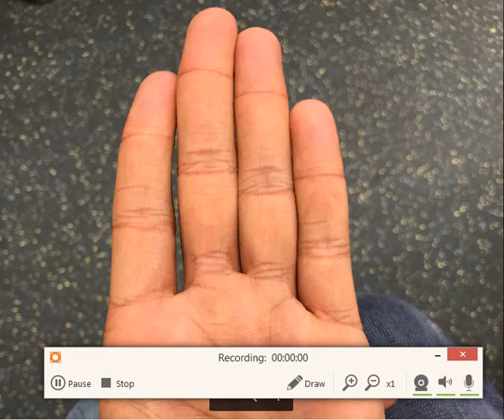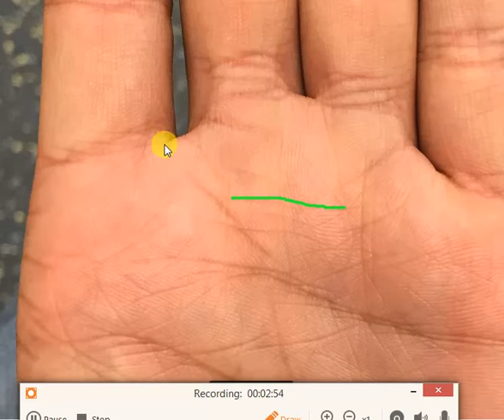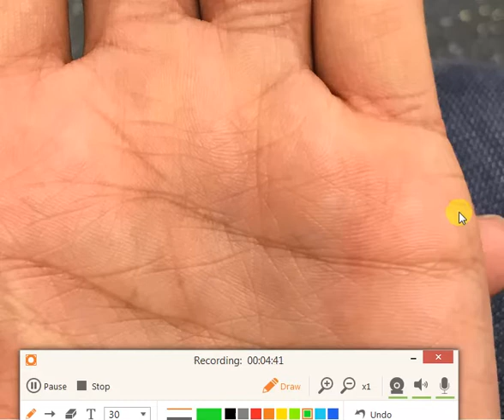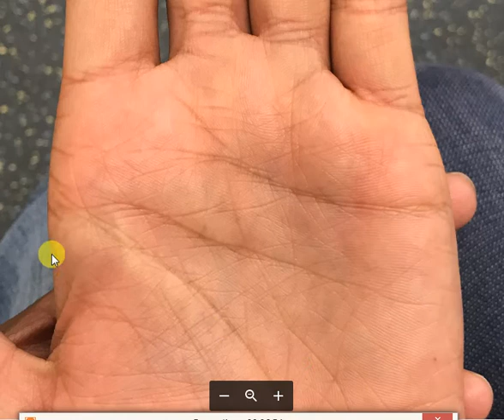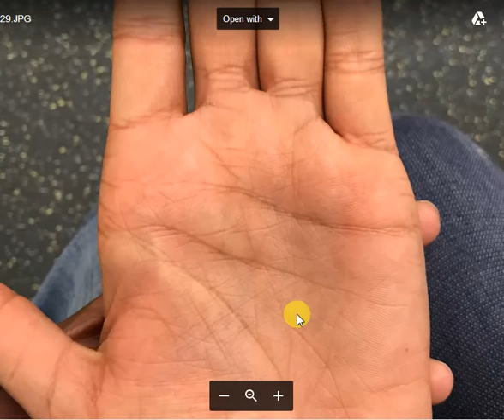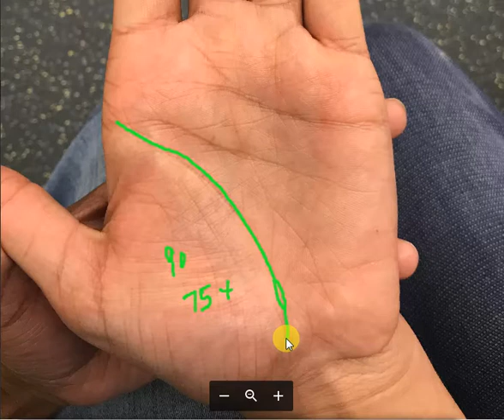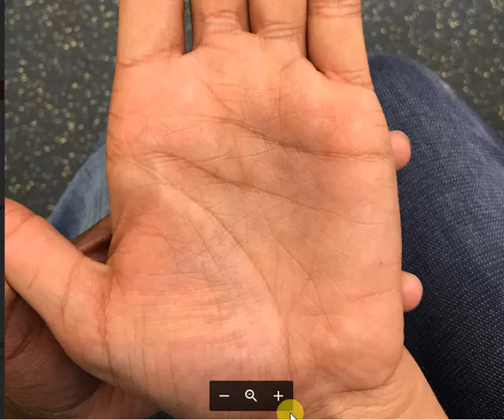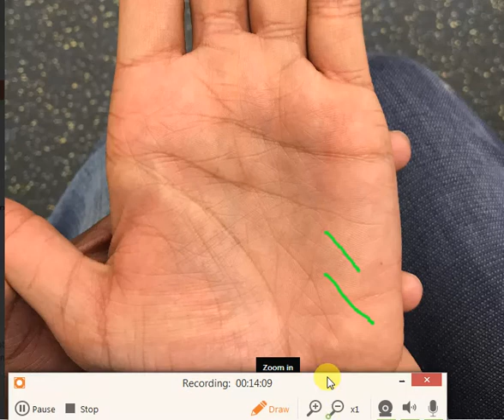Sign of fame on Sun Mount